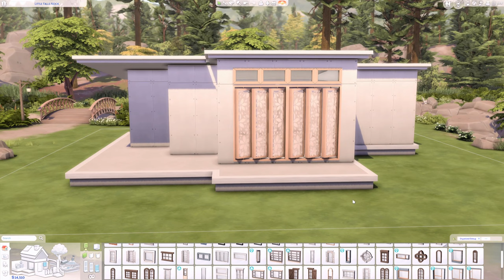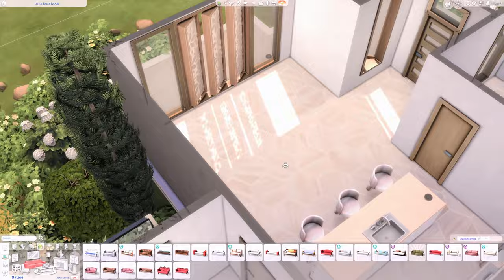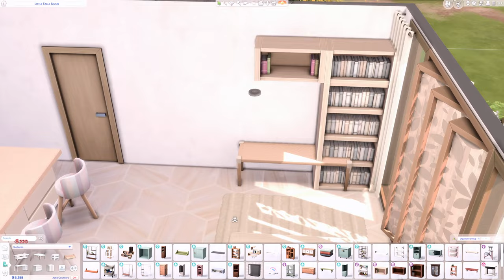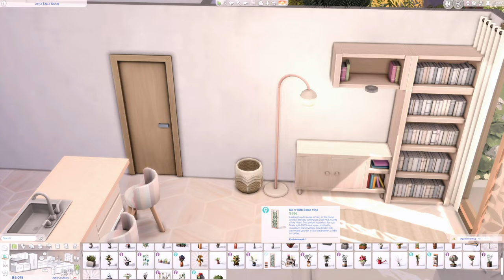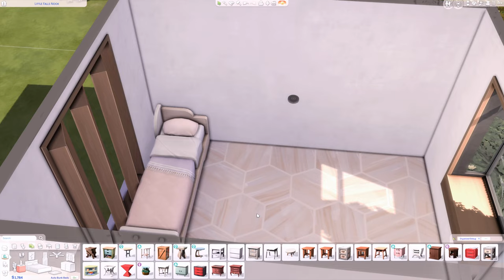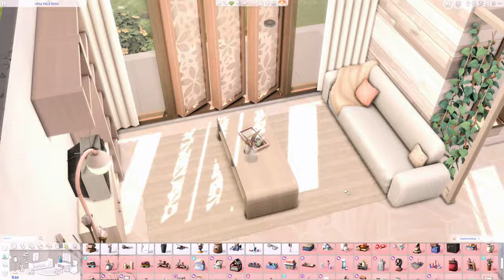SIMPLE STARTER HOUSE 🏡 The Sims 4 Speed Build | No CC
Simple Starter House
📪 20x20 💰 18.487
2 Bedrooms | 1 Bathrooms

Packs used:
Eco Lifestyle
High School Years
Book Nook